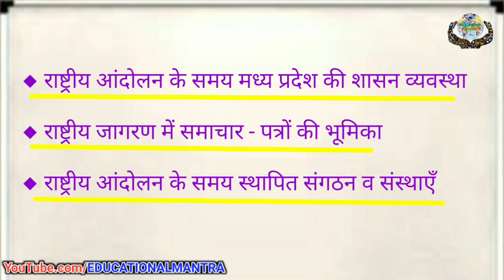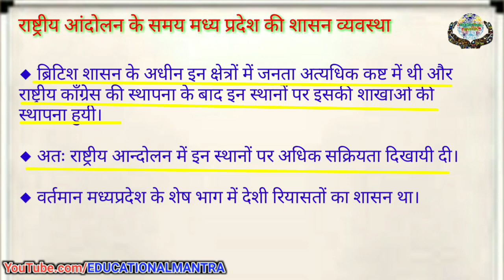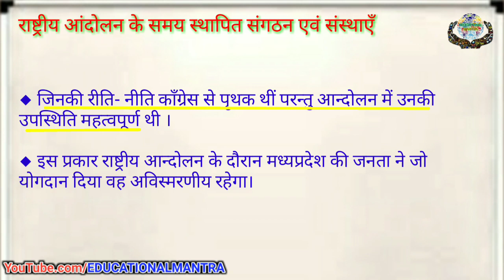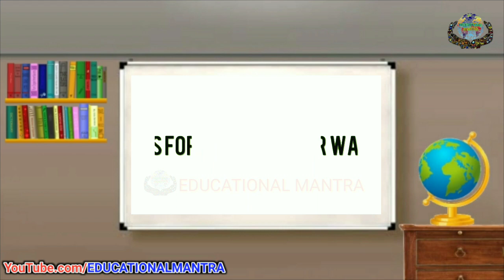social science class 10 | chapter - 10 | Contribution of Madhya Pradesh in the Freedom Struggle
अध्य्याय 10  स्वतंत्रता आंदोलन में मध्यप्रदेश का योगदान
Contribution of Madhya Pradesh in the Freedom Struggle
Swatantrta aandolan me Madhya Pradesh ka yogadan

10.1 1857 का प्रथम स्वतंत्रता संग्राम व मध्यप्रदेश
First struggle of independence in 1857 and Madhya Pradesh

10.2 स्वतंत्रता संग्राम के प्रमुख सेनानी
Main freedom fighters

10.3 राष्ट्रीय आंदोलन में मध्यप्रदेश का योगदान
Contribution of Madhya Pradesh to the National movement
Rashtriya andolan me Madhya Pradesh ka yogdan
10.3.1 असहयोग आंदोलन
Non-Cooperation Movement
Asahayog andolan

10.3.2 सविनय अवज्ञा आंदोलन
Civil disobedience movement
Savinay avagya andolan
10.3.3 मध्यप्रदेश के क्रांतिकारी
Revolutionaries of madhya Pradesh
Madhya Pradesh ke krantikari

10.3.4 भारत छोड़ो आंदोलन
Quit India Movement
Bharat chhodo andolan

10.4 मध्यप्रदेश में राष्ट्रीय आंदोलन के मुख्य केन्द्र
Main centres of National Movement in Madhya Pradesh
Madhya Pradesh men rashtriya andolan ke mukhy kendra

10.5 राष्ट्रीय जागरण में समाचार - पत्रों की भूमिका
Role of newspapers in national awakening
Rashtriya jagran men samachar patron ki bhoomika
10.6 राष्ट्रीय आंदोलन के समय स्थापित संगठन व संस्थाएँ
Organisations and institutions set up during the national movement
Rashtriya andolan ke samaya shthapit sangathan va sansthayen

10.7 अभ्यास कार्य और महत्वपूर्ण प्रश्न

Questions sheets download in pdf

10th social science,
xam idea class 10 social science,
10th social science book,

EDUCATIONAL MANTRA
एजुकेशनल मंत्रा
Ajay chourasiya
Motivational Mantra